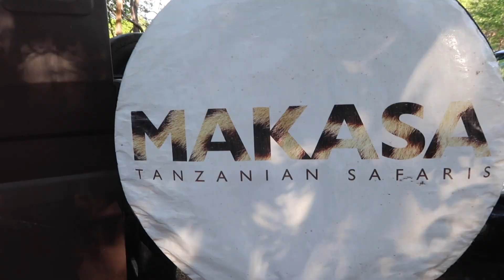Op Safari Dag 2 | Safari in Ruaha National Park | Tanzania | Vlogmas #13 Selma Kamm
FOUNDER & OWNER OF:
Makasa Tanzania Safaris (Tanzania reizen):

SAFARI?
Ben je nieuwsgierig geworden en wil je meer weten over onze safari’s?

ABOUT ME
Ik ben Selma. In 2009 verhuisde ik voor de liefde naar Tanzania. Ik heb een man en drie jonge kinderen en ben eigenaresse van Makasa Safaris & Safari Kids. We zijn een internationale familie, want mijn man is half Duits/half Tanzaniaans, ik ben Nederlands en onze kinderen zijn een mooie mix van dat allemaal. Ngomi is geboren in Tanzania en ik leerde hem tijdens een verpleegkunde stage kennen en snel daarna emigreerde ik. We wonen in Moshi, aan de voet van de Kilimanjaro en om de hoek van de Serengeti en Ngorongoro Crater. In 2009 startte we ons eigen safaribedrijf Makasa. We organiseren prachtige safari reizen in Tanzania en strandvakanties naar Zanzibar. In 2020, tijdens de corona-crisis, ben ik een 2e bedrijf gestart: Safari Kids. Een webshop waarin we onze liefde voor safari & kinderen combineren. Ik verkoop baby- en kinderitems, allemaal in het safari/jungle thema. Op dit kanaal hou ik jullie op de hoogte over mijn leven in Tanzania.